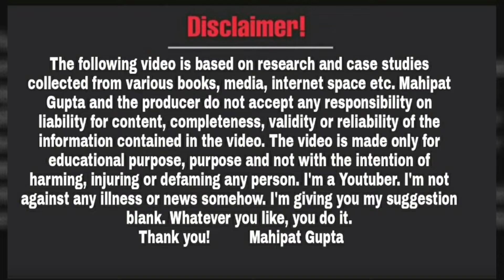LDA से Eco Garden तक का 31 दिन का सफर | धरना अभी जारी | Smarak Samiti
Video Date~18/12/23, Approx Time ~11:32am To 17/01/24 , Time~05:17pm
Edit Date~18/01/2024,Approx Time ~02:35pm To 18/01/2024 , Time~04:19pm

दोस्तों नमस्कार,

धन्यवाद!

Educational
Regards
Mahipat Gupta